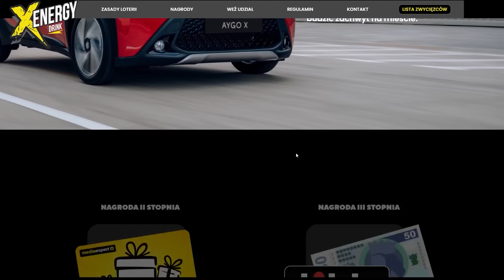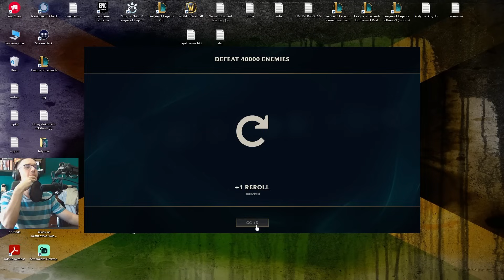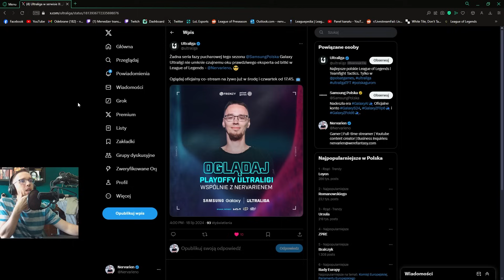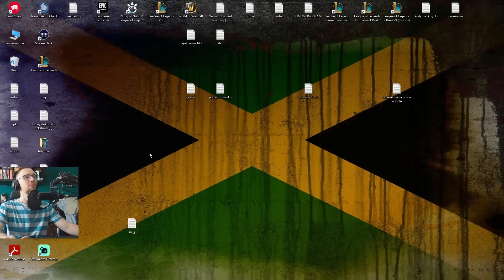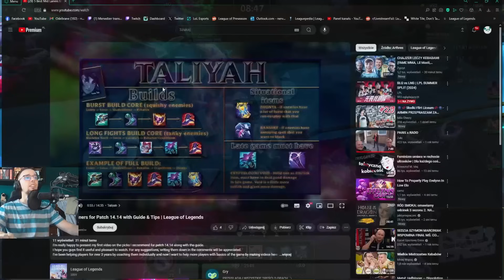PIERWSZY RAZ Z NOWYM TRYBEM SWARM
Wielka Loteria z Powerem X Energy!! (Napoje zakupisz między innymi w Lewiatan, Dino, DEALZ, Intermarche)
Do wygrania między innymi wypłaty BLIK o wartości 50 zł (codzienne!), karty podarunkowe do Media Expert o wartości 2000 zł oraz nagroda główna - Toyota Aygo X !!!